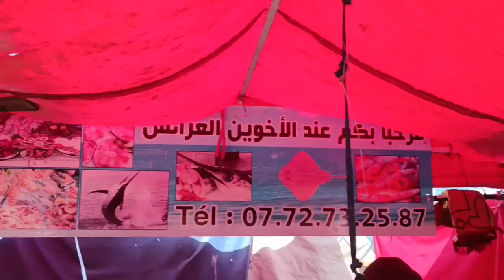A tour of Larache, part three،جولة في العرائش الجزء التالت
According to the 2022 census it had a population of 107,371 inhabitants. Nearby are the ruins of Lixus, a Phoenician and later Carthaginian settlement that later became a Roman colony and part of the Roman province of Mauritania Tingitana.

￼Larache is a port city located in northwestern Morocco. It is the capital of the eponymous province. Located within the Tangier-Tetouan region, it is about 85 km from Tangier and 105 km from Tetouan. It is located on the Atlantic coast, on the left bank of the Lucus River estuary.